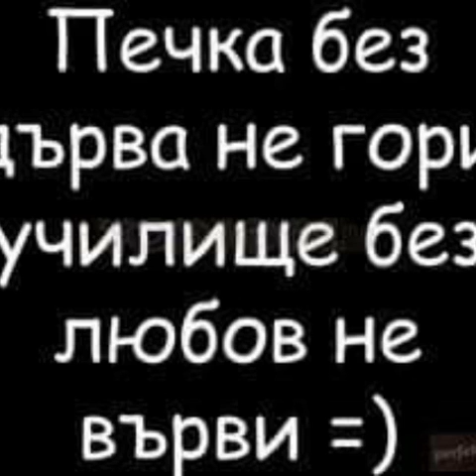Hristo ivanov 100kila bi boss